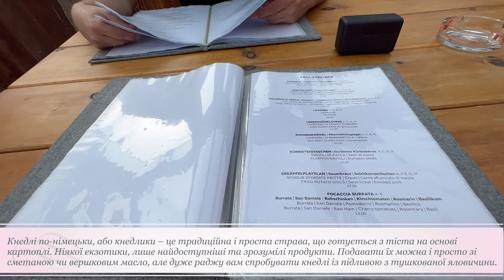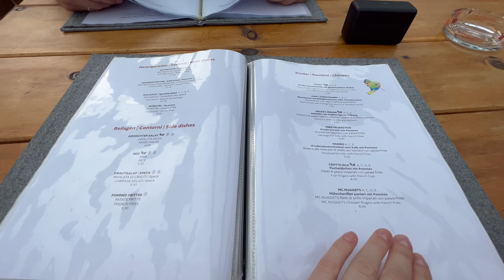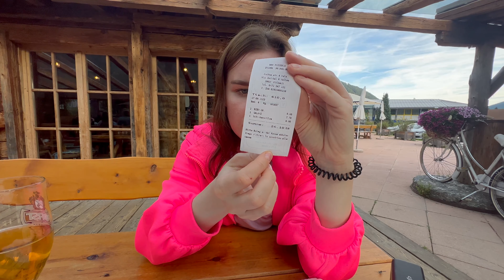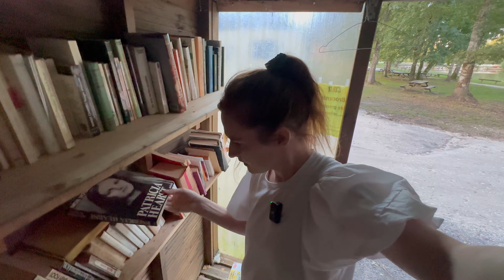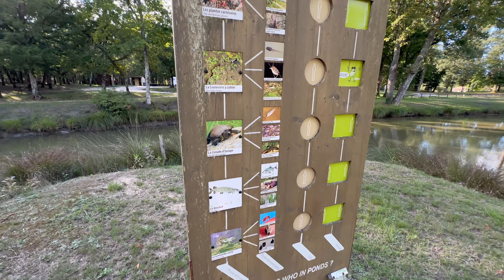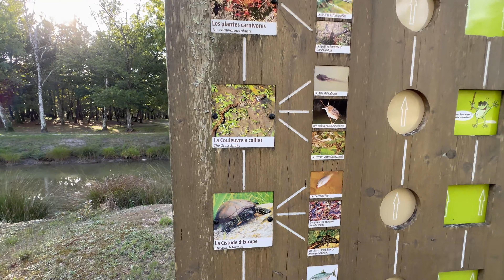ЖИВЕМО В БУСІ. Транспортний бізнес. Робота і подорожі Європою. Частина 3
Продовження відеовлогу з каденції. Частина 3
Дві загрузки. Вихідні на дуже класному французькому паркінгу.

Музика на початку відео:
Автор - Provisnyk:
Пісня - Я йду до тебе.